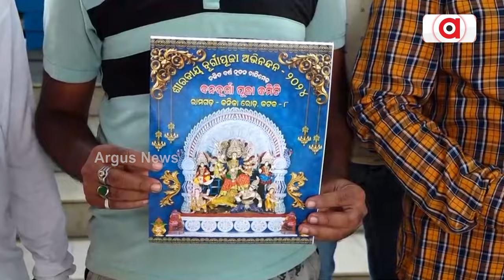ଶାରଦୀୟ ଦୁର୍ଗାପୂଜାରେ ଚଳଚଞ୍ଚଳ ପରିବେଶ | Durga Puja Preparation | Argus News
ଷୋଡଶ ଉପଚାର ସହ ଚଣ୍ଡୀପାଠରେ କମ୍ପୁଛି ଶକ୍ତିପୀଠ। ମଣ୍ଡପରେ ମା’ ଦୁର୍ଗାଙ୍କ ଆବାହନ ପାଇଁ ଜୋରସୋରରେ ପ୍ରସ୍ତୁତି। ନବରାତ୍ରର ପଞ୍ଚମ ଦିନରେ କଟକ ଅଧିଷ୍ଠାତ୍ରୀ ଦେବୀ ମା କଟକ ଚଣ୍ଡୀଙ୍କ ପୀଠରେ ଚାଲିଛି ଷୋଡଶ ଦୀନାତ୍ମକ ପୂଜା।